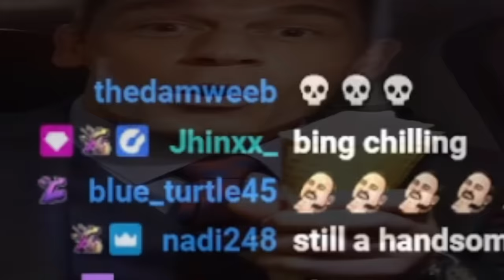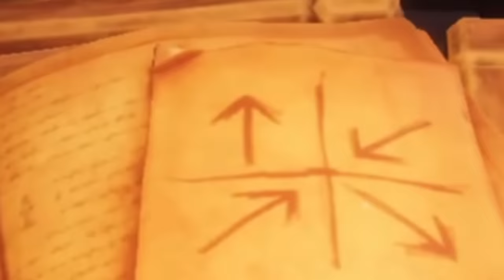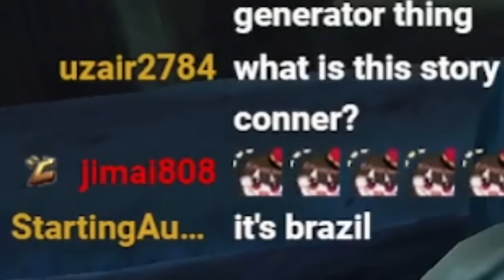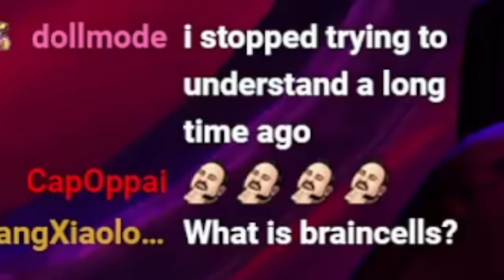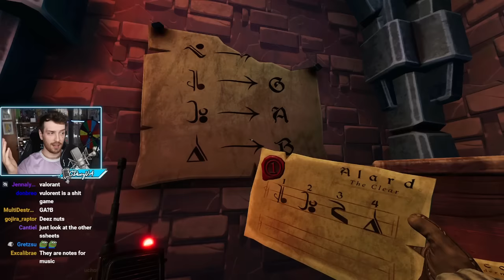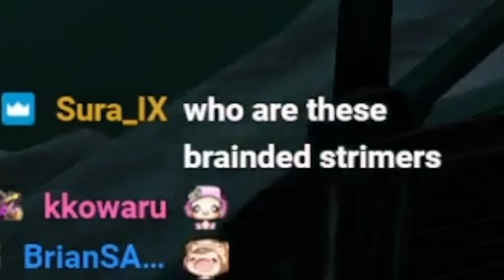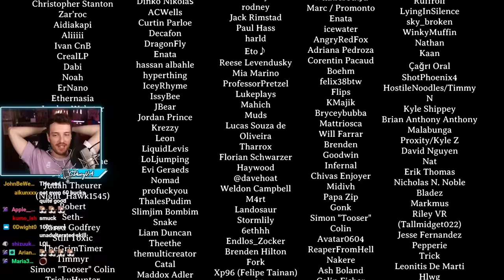She Won't Stop Pestering Me...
The pathetic vtuber @RainhoeVT is back to probably stab me in the back again...